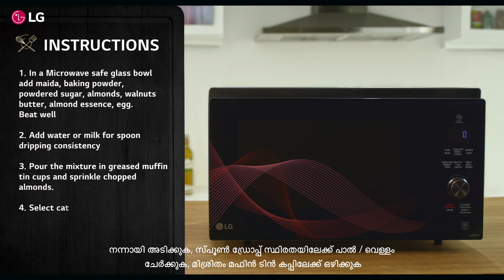(Malayalam Version) How to make muffins using LG Charcoal convection microwave oven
Make your celebration even sweeter with the new range of LG Charcoal Convection Microwave Ovens. It pushes the boundaries and brings you healthier and tastier food.